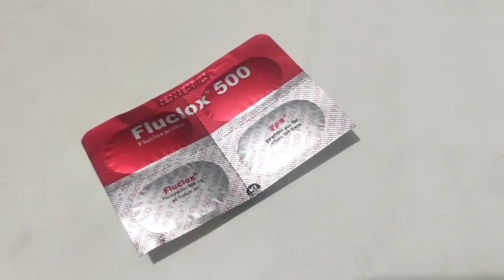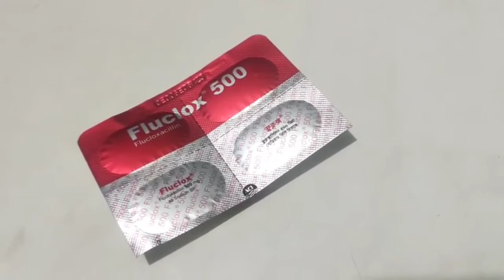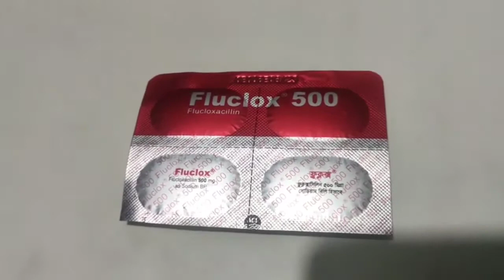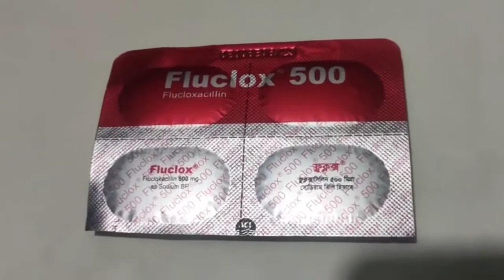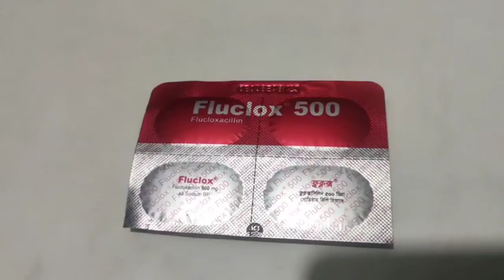fluclox 500 এর কাজ কি | fluclox 500 mg bangla | flucloxacillin 500 এর কাজ কি | Medicine help BD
Fluclox 500 এর কাজ কি
ফ্লুক্লক্স ৫০০ mg bangla
fluclox 500 bangla
fluclox 500 mg
flucloxacillin 500 এর কাজ কি